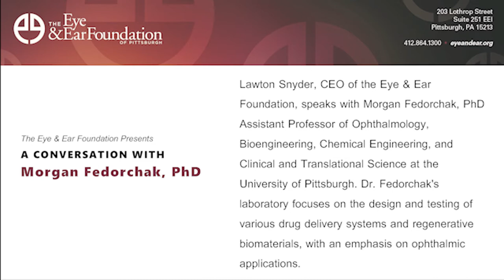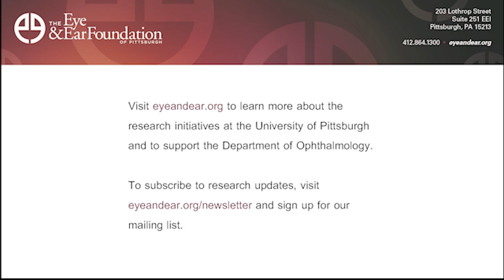A Conversation with Morgan Fedorchak, PhD on Engineering and Drug Delivery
Lawton Snyder, CEO of the Eye & Ear Foundation, speaks with Morgan Fedorchak, PhD, Assistant Professor of Ophthalmology, Bioengineering, Chemical Engineering, and Clinical and Translational Science at the University of Pittsburgh. Dr. Fedorchak's laboratory focuses on the design and testing of various drug delivery systems and regenerative biomaterials, with an emphasis on ophthalmic applications.